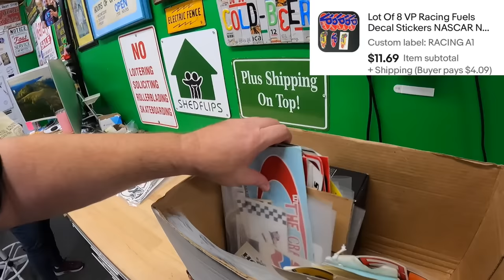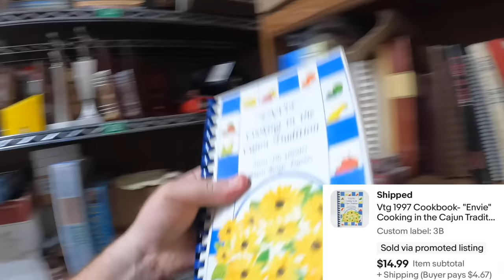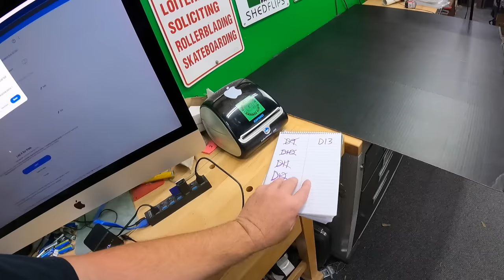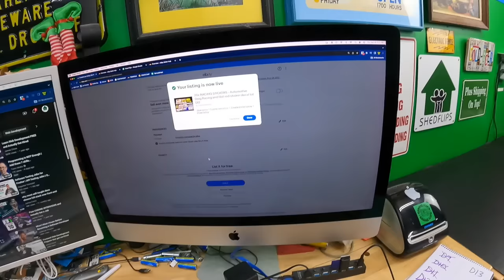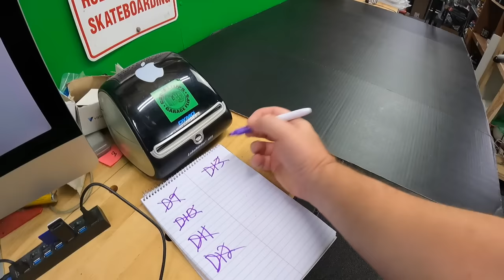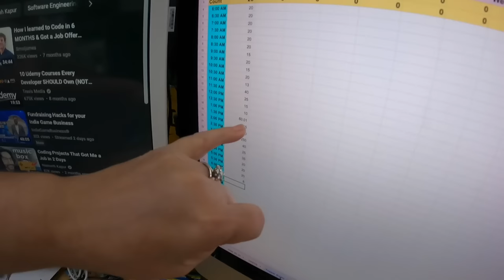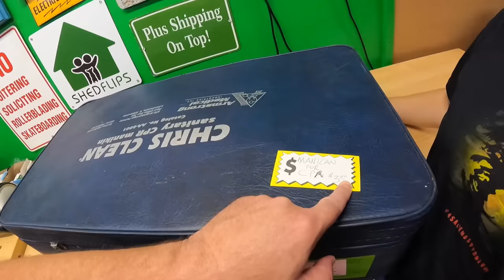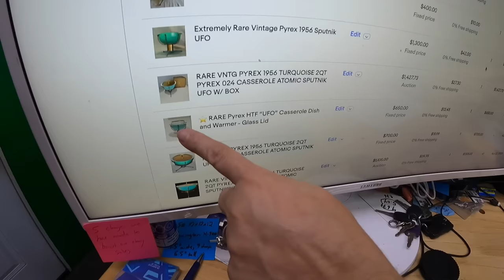Garage Sale find made her Knees Weak